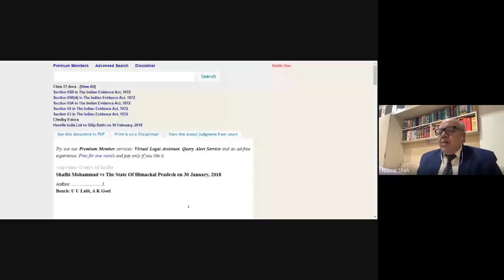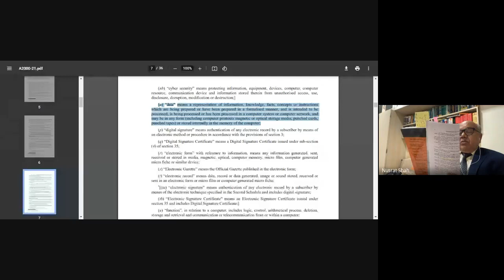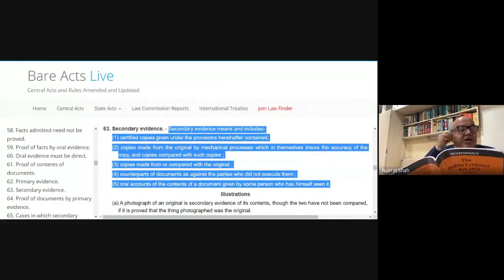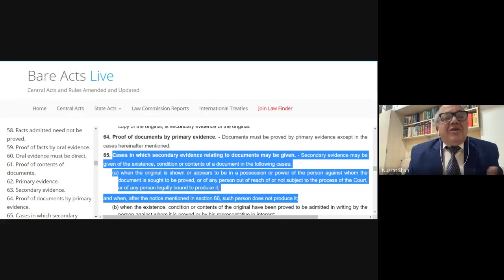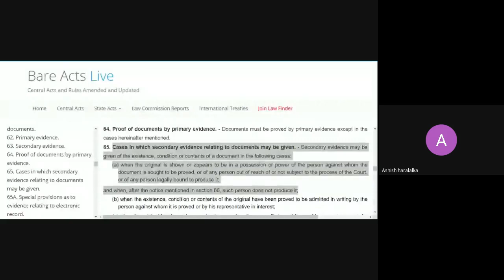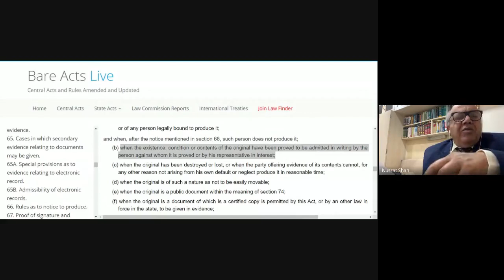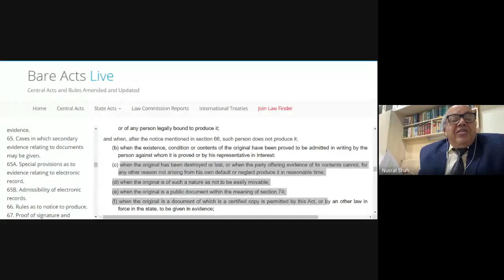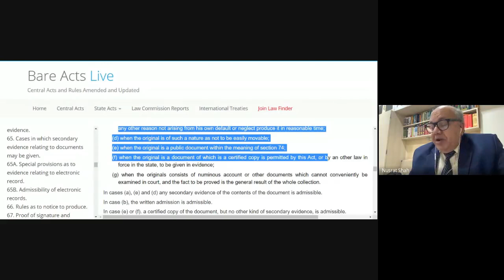Indian Evidence Act Lecture-21